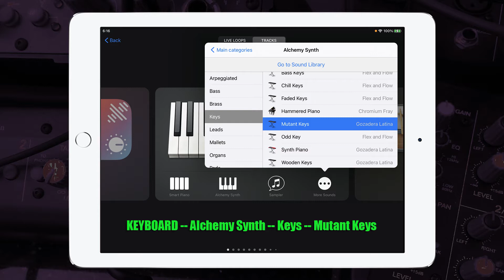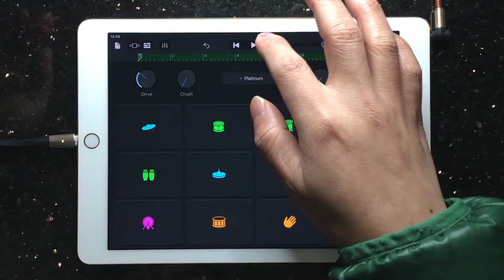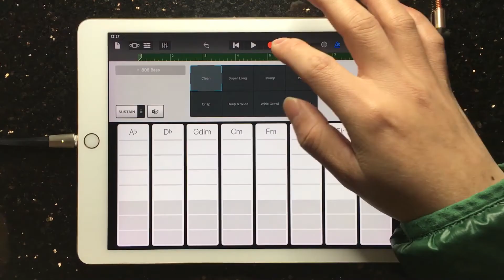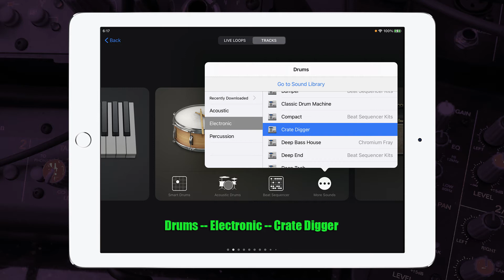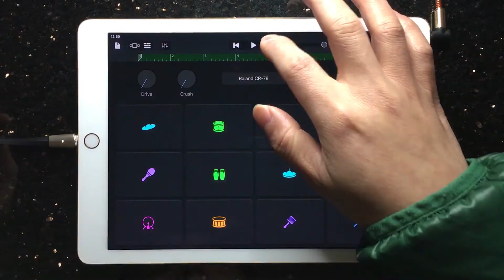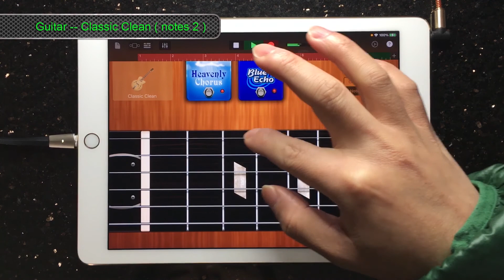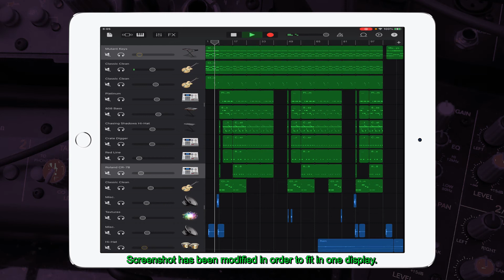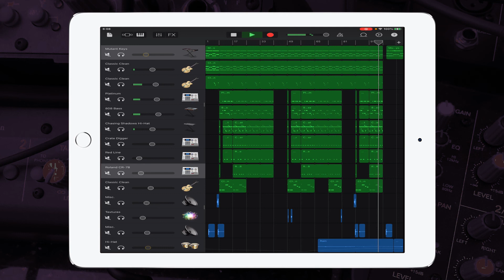Garageband Tutorial Rvssian, Lil Mosey, Lil Tjay - Only The Team | Garageband Cover iPad/iPhone iOS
TimeStamp link within this video:
00:00 -  instrument list
00:09 -  setting
00:14 -  workflow
00:24 - Track #01: KEYBOARD -- Alchemy Synth -- Keys -- Mutant Keys ( chords )
01:04 - Track #02: Guitar -- Classic Clean ( chords )
01:42 - Track #03: Guitar -- Classic Clean ( notes 1 )
02:20 - Track #04: Drums -- Electronic -- Platinum ( kick )
02:59 - Track #05: KEYBOARD -- Alchemy Synth -- Bass -- 808 Bass
03:36 - Track #06: KEYBOARD -- Sampler ( hi hat )
04:16 - Track #07: Drums -- Electronic -- Crate Digger ( rimshot )
04:54 - Track #08: Drums -- Electronic -- Red Line ( open hi hat 1 )
05:32 - Track #09: Drums -- Electronic -- Roland CR-78 ( open hi hat 2 )
06:11 - Track #10: Guitar -- Classic Clean ( notes 2 )
06:49 - Track #11~14: Apple Loops & Audio Recording
07:38 -  arrangement layout  ( project done )